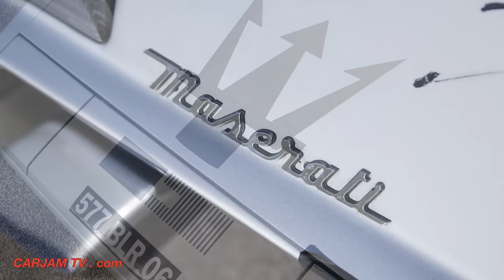Maserati Boomerang Driving INTERIOR In Detail Maserati Commercial CARJAM TV HD 2016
Watch the Spectacular Maserati Boomerang / Driving / INTERIOR In Detail. Shot by Simon Clay, @simonclaycarsnapper Instagram Giorgetto Giugiaro Unique Maserati Boomerang price $3 / $4 Million dollars for sale at Bonhams 5 September Chantilly Sale.
A signature concept car of the 1970s, the Maserati Boomerang was a one-off prototype unlike anything seen before. Using geometric shapes and ruler straight lines, its angular style made a strong statement at the 1971 Turin Motor Show.
Philip Kantor, Bonhams European Head of Motoring, said: “The Boomerang was the first car of its time to create such a strong, angular style statement. It’s considered by many to be one of the most remarkable designs of the 20th century and the ‘grandfather’ to the Volkswagen Golf Mk 1. The Boomerang has been shown at many world-class events including exhibitions and concours d’élégance such as Villa d’Este and Pebble Beach, and is now offered at Bonhams first ever sale in Chantilly.”
First unveiled at the 1971 Turin Motor show, the Boomerang was also exhibited at the 1972 Geneva Motor Show, this time transformed to a fully operational vehicle. Developed over the chassis of the Maserati Bora, the Boomerang boasted an impressive 300bhp, and a top speed of 300km/h. With the V8 engine, the Boomerang took the best of Maserati mechanics and combined it with the imagination of Giorgetto Giugiaro. These elements created a fully functional, one-of-a-kind masterpiece.
 In 1959, four years later and at the age of 21, the talented Giugiaro was offered a position as manager of the Bertone Design Centre, where he honed his craft by creating designs for the likes of Aston Martin, Jaguar, Ferrari, and Maserati – this grounding later lead to the innovative design of the Maserati Boomerang.
Still in working order and fully road registered, the Maserati Boomerang is offered at Bonhams Chantilly Sale, taking place on 5 September at Chantilly Arts & Elegance Richard Mille, held in Chantilly, France.
Its sharp angles and wedge shape could be easily seen in the VW Golf 1, VW Passat, Lancia Delta, Maserati Quattroporte III, Lotus Esprit, and the De Lorean DMC-12. Powered by a 310 bhp (230 kW) 4.7L V8 engine driving the rear wheels, 5 speed manual transmission, and having a fully decked out interior. With a unique dashboard layout where the steering wheel and gauge cluster are part of a single console that emerges from the dash, and the steering wheel rotates around the stationary gauges.

The Boomerang featured prominently in a 2014 series of Louis Vuitton print and video ads.
Giorgetto Giugiaro Car Designs:

    Alfa Romeo
        2600 Sprint (1961)
        Giulia Sprint GT/GTV (1963)
        Canguro concept car (1964)
        Iguana concept car (1968)
        Caimano concept car (1971)
        Alfasud (1972)
        Alfetta GT/GTV (1974)
        Sprint (1976)
        Brera concept car (2002)
        156 facelift second series (2003)
        Visconti concept car (2004)
        159/159 SW (2005)
        Brera (2005)
    Aston Martin
        DB4 GT Bertone 'Jet' (1961)
    BMW
        3200 CS (1961)

        M1 (1977)
        Nazca M12 concept car (1991)
        Nazca C2 concept car (1992)
        Nazca C2 Spider concept car (1993)

    Bugatti
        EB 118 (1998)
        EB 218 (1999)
    De Tomaso Mangusta (1966)
    DeLorean Motor Company
        DMC-12 (1981)
    Ferrari
        250 GT SWB Bertone (1960)[6]
        Ferrari GG50 (2005)
    Fiat
        850 Spider (1965)
        Dino Coupé (1967)
        Panda (1980)
        Uno (1983)
        Croma (1985)
        Cinquecento (1992)
        Punto (1993)[5]

        Croma (2005)

    Ford
        Ford Mustang concept car (1966, 2006)
    Gordon-Keeble
        GT (1960)
    Iso Rivolta
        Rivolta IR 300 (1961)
        Grifo (1963)[6]
        Fidia (1967)

    Italdesign
        Aztec concept car (1988)
        Quaranta concept car (2008)
    Lamborghini
        Marco Polo concept car (1982)
        Calà concept car (1995)
        Nitro concept car (2013)
    Lancia
        Megagamma concept car (1978)[11]
        Delta (1979)
        Prisma (1982)
        Thema (1984)
    Lexus
        GS (1993)

    Maserati
        Ghibli (1966)
        Bora (1971)
        Merak (1972)
        Quattroporte (1976)
        3200 GT (1998)
        Maserati 4200 Coupé (2002)
        Spyder (2002)

    Porsche
        Tapiro concept car (1970)

    Saab
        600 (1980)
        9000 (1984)